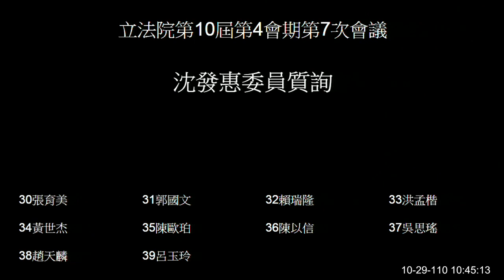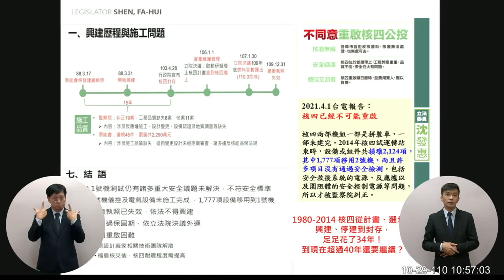【立委 沈發惠 談『四大公投 與 CPTPP』之事宜問題～】｜國會調查兵團 cic.tw